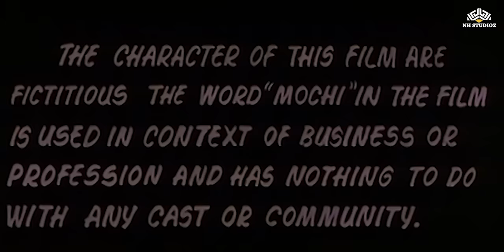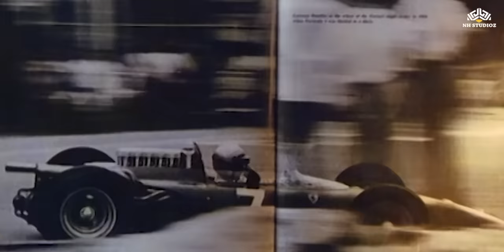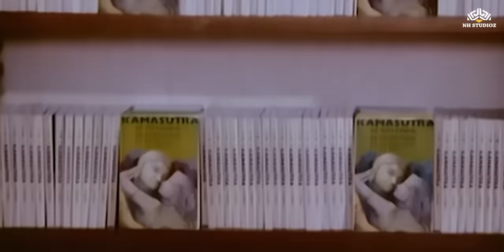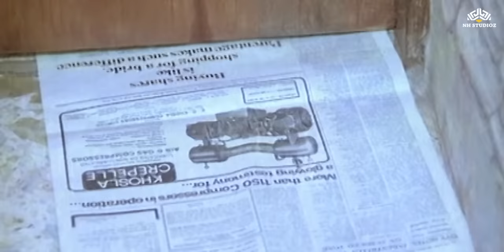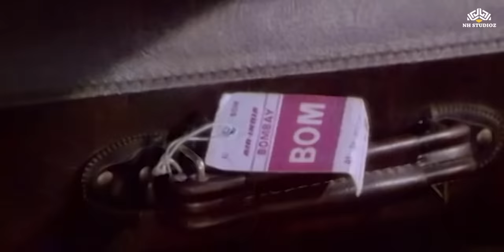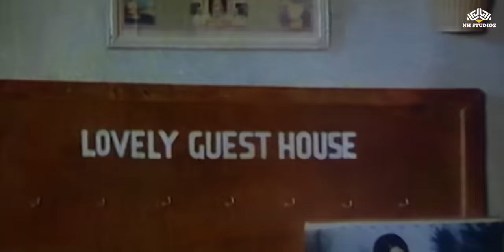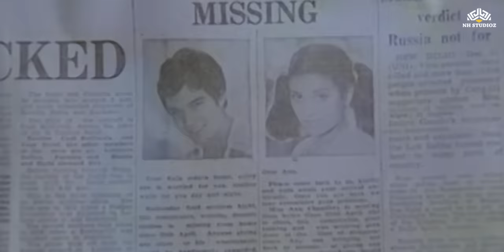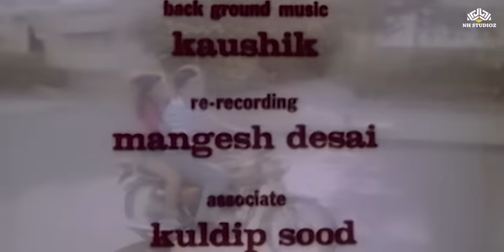Blockbuster Hindi Film | Amitabh Bachchan | Ahsaas (1979) (FULL HD MOVIE) |Shashi Kapoor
Movie : Ahsaas (1979)
Director : Surindara Suri
Stars : Shashi Kapoor,Simi Garewal,Rakesh Bedi,Amitabh Bachchan
Genres : Drama Romance
Language : Hindi

Storyline
Sudarshan Sahni would like his son, Raju, to marry his Europe-based friend's daughter, Rita, but Raju is in love with Anu, and both plan to marry each other. Anu's dad, Pradeep Rai Choudhry, does not approve of Raju, and warns Anu not to have anything to do with him, in vain though. Both Anu and Raju elope, and get married and re-locate to a small and remote village, where they spend several months in perfect harmony. It is then that their respective parents come to know of their location, and descend on them to bring them back to their world.

Song
1 Kitne Ranjhe Tujhe Dekh Ke Bairagi Ban Gaye
2 Sapno Ke Shahar Ham Banayenge Ghar
3 Rutho Na Gadi Gadi Yu Tum Choti Choti
4 Sara Zamana Chod Chale Duniya Ki Rasme Tod Chale
5 Sapno Ke Shahar, Ham Banayenge Ghar
6 Kuch Khone Ko Dil Karta Hai
7 Jo Na Chote Hai Na Bade Badi Muskil Me Vo Pade